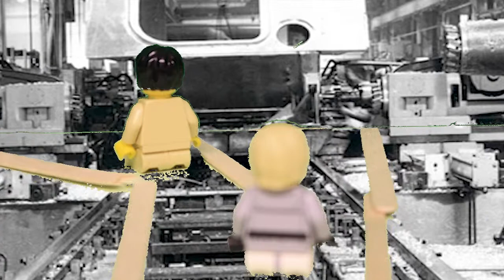Billy Bibbit Montage